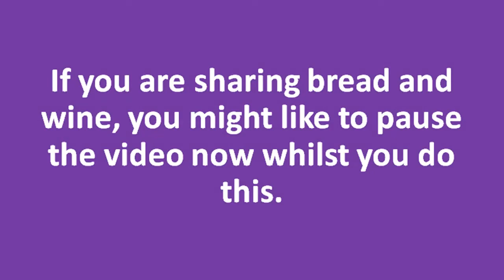Maundy Thursday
We remember together Jesus' Last Supper with his disciples